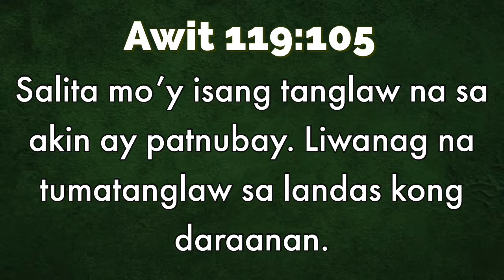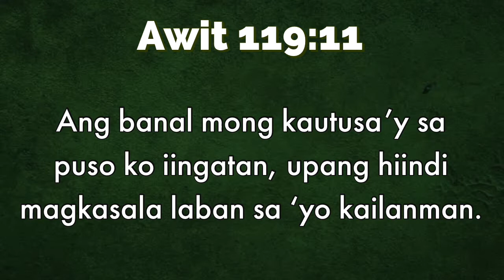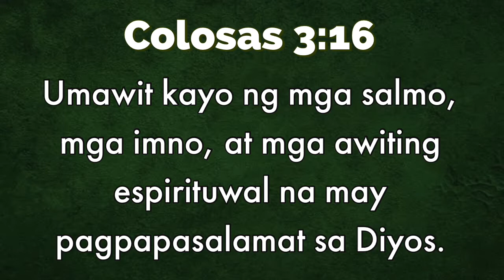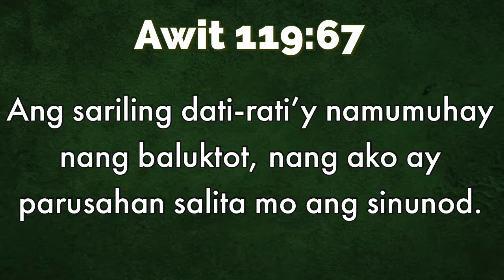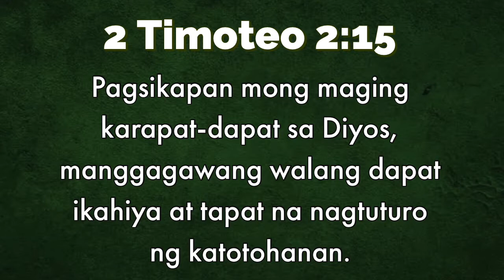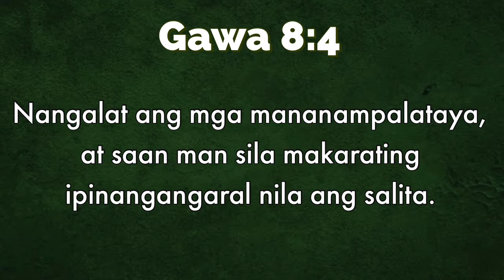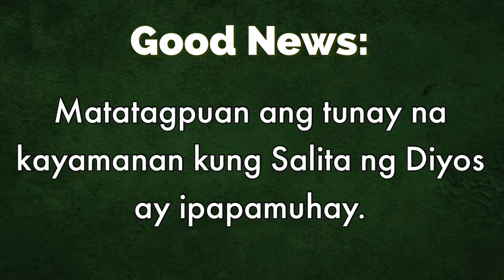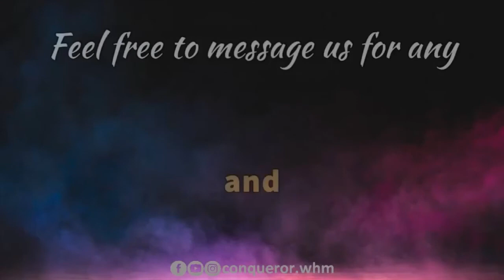CWHM SUNDAY CELL CELEBRATION | August 2, 2020 | FULL VIDEO